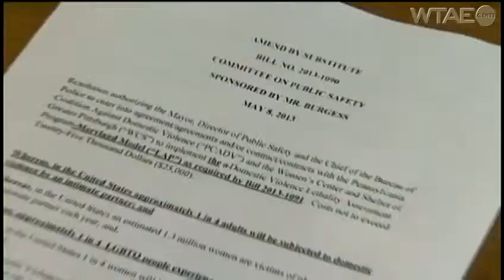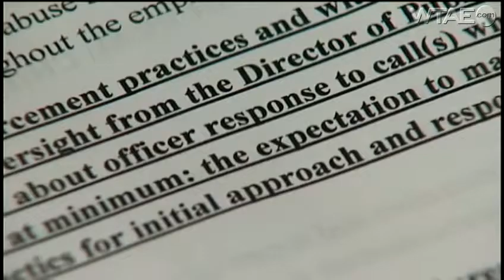City Council takes aim against domestic violence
Pittsburgh City Council is compelled to toughen domestic violence laws after Ka'Sandra Wade was shot and killed by her boyfriend earlier this year.